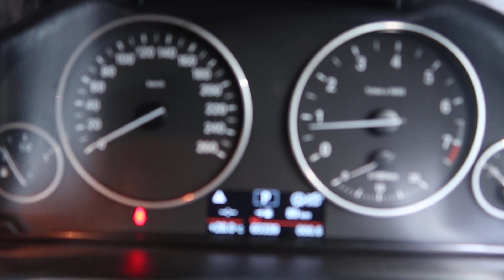BMW X3 SDRIVE YOM 2014 SKR6412E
SKR6412E